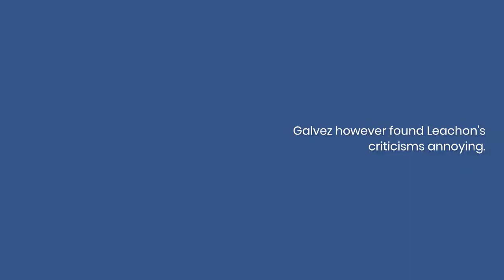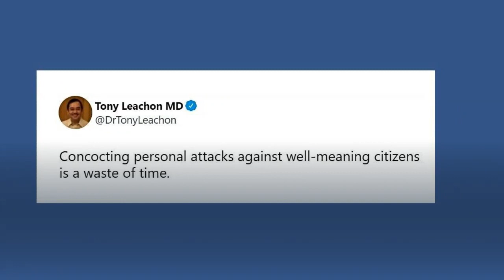Leachon tells Galvez to improve COVID response than waste time attacking well-meaning citizens